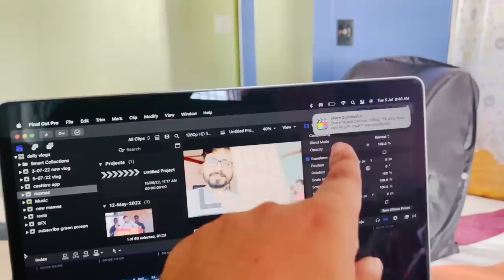Kriyansh की दादी गई अपने मायके, घर हो गया सूना ☹️ खूब रोया Kriyansh 😭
JSR100